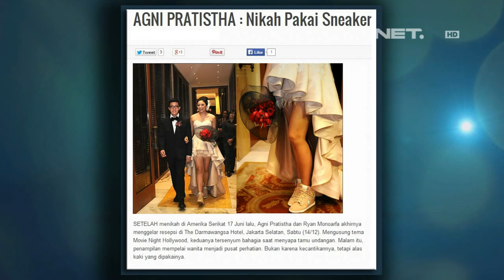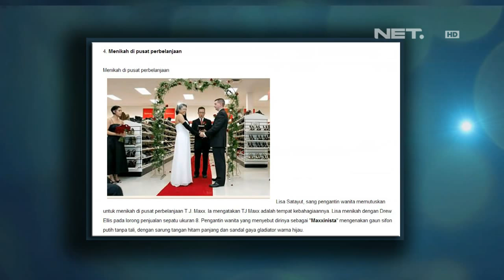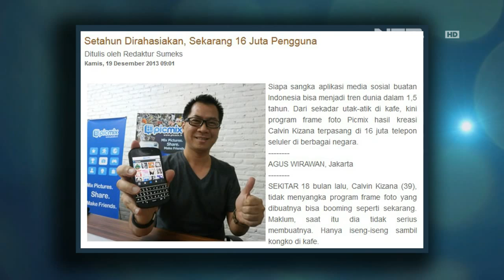Sarah Sechan - Agni Pratistha lebih ceria setelah menikah